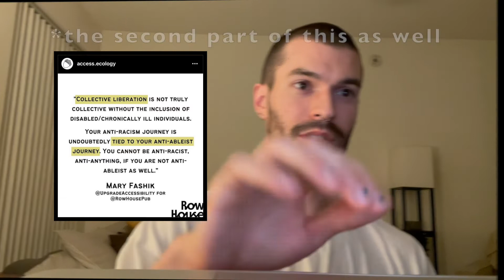Part 2 - A Series on Haben Girma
Hello :) I've made this short video series on Haben Girma. Hope you enjoy.